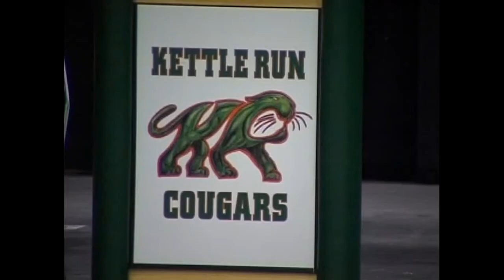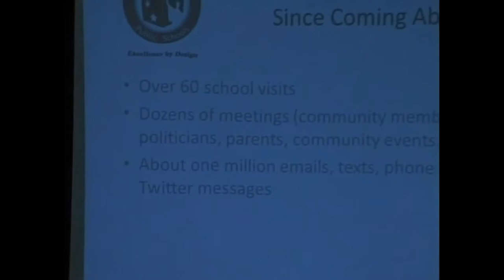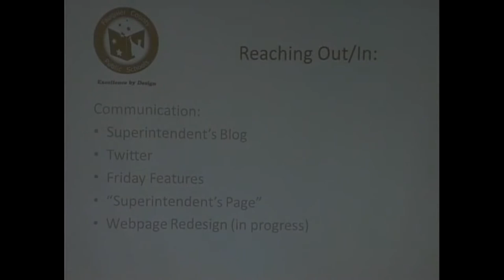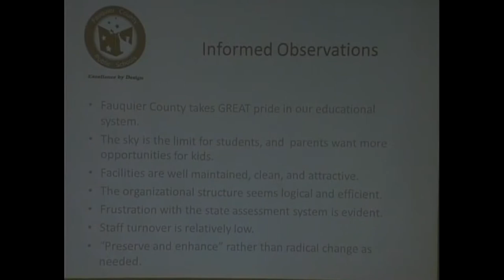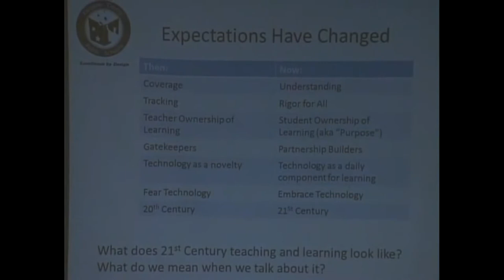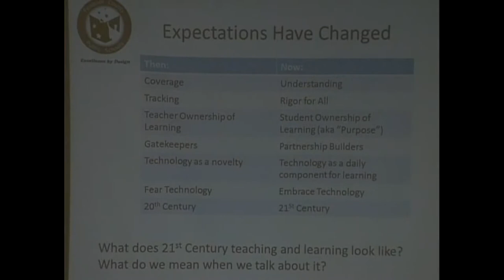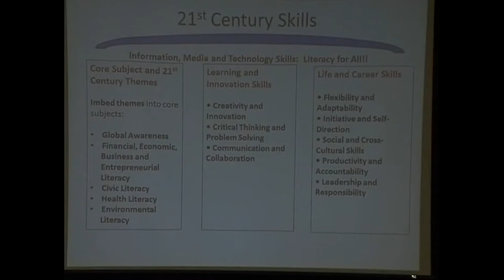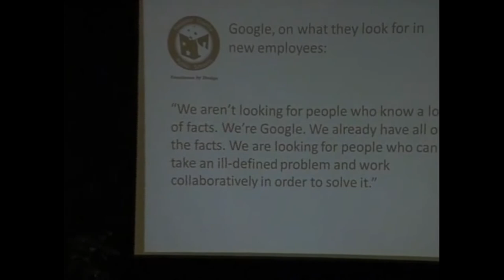"Meet the Superintendent" Forum - Dr. Jeck (KRHS)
"Meet the Superintendent" Forum
Kettle Run High School - July 15, 2013

The four "Meet the Superintendent" Forums provide an opportunity for parents, students, teachers and other school division employees, as well as interested community members to meet and talk with Dr. Jeck.

The 1½-hour format provides an opportunity for attendees to:

 • Meet and greet the superintendent during the first half hour
 • Hear the superintendent's 20-minute presentation entitled "Where We Go from Here"
 • Participate in a 40-minute question-and-answer session with the new superintendent.